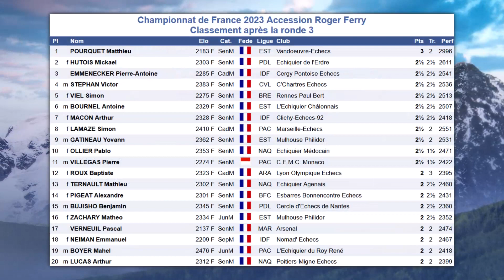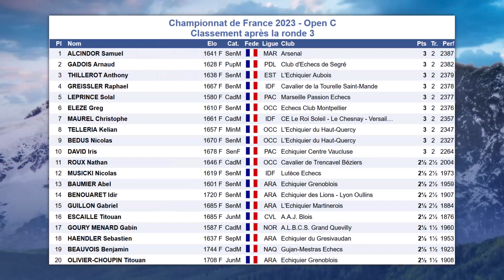Bulletin #4 du Championnat de France d'Échecs 2023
Le Championnat de France d'Échecs 2023 à l'Alpe d'Huez, comme si vous y étiez !
Merci à James Flear pour ce bulletin vidéo quotidien !

Retransmissions Live des matchs sur la Chaîne Twitch de notre partenaire ApprendreLesEchecs

You are free to use "Motivate Me" track in your non-commercial multimedia project (online videos, websites, animations, etc.) as long as you credit "Mixaund"